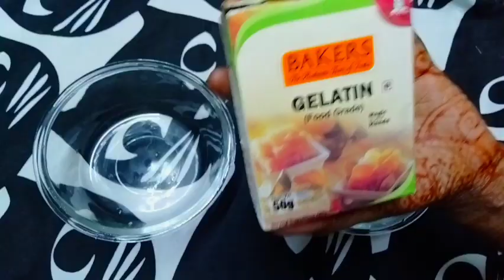Vermicelli custard desert || fruit custard trifle recipe || Jelly||Diwali sweets 2022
HELLO FRIENDS TODAY OUR GO TO SEE ABOUT Vermicelli custard desert || fruit custard trifle recipe || Jelly custard

ANOTHER MORE VIDEO IN OUR CHANNEL 👇👇 BELOW 👇🏻 LINK 👇👇👇👇👇👇👇👇👇👇

🔴FULL CHICKEN RECIPE IN TAMIL🔴

🔴 INSTANT WHITE FOREST CAKE🔴